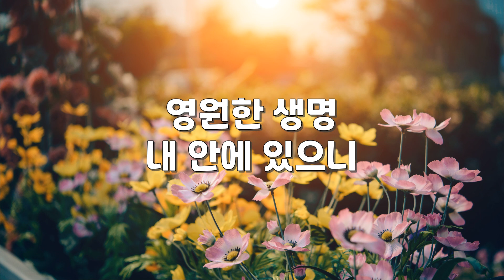예수 내 안에 | 주리 | 3번듣기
나 주를 찾을 때
나 주를 부를 때
내 안에 밀려오는 뜨거운 사랑
하늘로부터 들려오는 음성

사랑한다 영원히
세상 그 무엇도 너를 빼앗지 못해
나를 향한 그 사랑 인하여
나 노래하네

예수 내 안에 계시네 나와 함께 하시네
내 모든 죄 내 연약함 십자가에 못박았네
주를 향한 내 믿음이 승리케하네
영원한 생명 내 안에 있으니

사랑한다 영원히
나 노래하네

주님의 사랑은 끝없네
영원한 사랑의 약속
나를 살리려 모든 눈물과 피 흘리신
그 사랑 난 노래하네

Lemon Tree Music is not receiving any advertising revenue for this video.